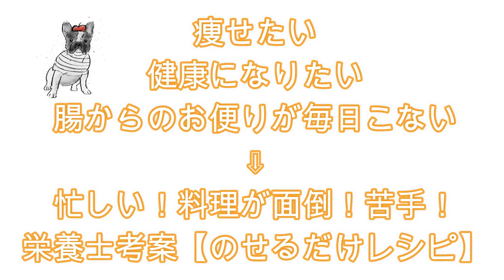困ったさんのぶっかけレシピ4日目【ぶっかけ塩豚】タンパク質14.4g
【ぶっかけ塩豚】タンパク質14.4g
豆苗　１パック
豚バラ 100g
塩　小さじ１
ごま油　ガーリックパウダー
600W 5〜6分

※商業利用でレシピ活用→リディクッキングのお名前を入れていただければ幸いです

🌟お教室の最新情報取得方法
ラインにてお友達追加をお願いします

〜プロフィール〜ニックネーム　プリン
栄養士・フランス菓子ディプロマ・菓子製造企画開発12年
人生失敗からの『幸せ☺︎グルテンフリーの米粉スイーツ』教室オープン
過去に1年間300軒食べ歩き、人の10倍お菓子を食べた結果は肌荒れ、冷え性、隠れ肥満、花粉症…。完治しました。経験活かして上手にお付き合いできる身体に良いスイーツ教えさせていただいております。時短☺︎美味☺︎簡単ヘルシーで栄養あるレシピが得意です。
「コロナ禍でレッスンに来ない間に何を食べたらいいか？おいしくて簡単で栄養あるレシピを教えて欲しい！」というお声がきっかけで動画をアップし始めました。
日々の『食べる』にお役に立てれば嬉しいです。